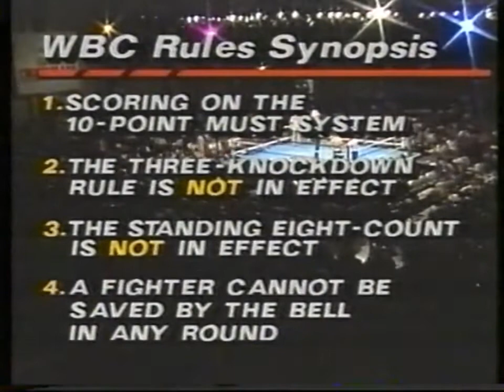Dennis Andries vs Jeff Harding Full Fight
Wbc world LT. Heavyweight Championship